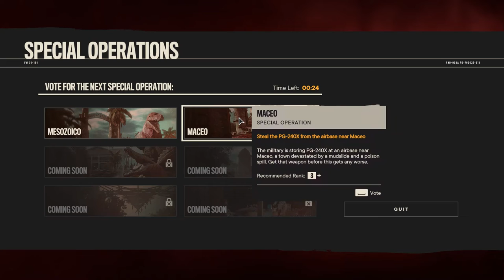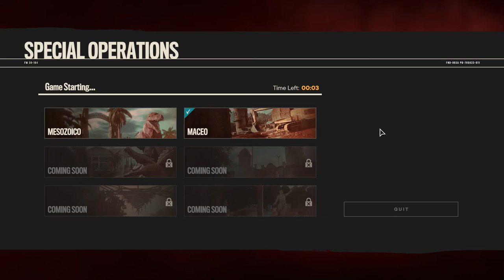FAR CRY 6 Part 03 - Meet MONTEROs & Special OPs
00:00 MASSIVE SPOILERS!! / Samples / Cool, Weird & Funny Representative moments / Highlights /
08:20 SALUS VINDEX Intro
08:33 FAR CRY 6 Intro
10:24 start this Part / meet PHILLY BARZAGA & CHORIZO
10:37 -
00:48:23 - 00:52:35 INTERCEPTION - CACHE ON THE COAST
01:00:22 - 01:01:24 📦👢 Acquired SCROUNGER SHOES
01:03:19 - 01:04:24 📦🧤 Acquired RIOTER GLOVES
01:04:40 - 01:05:50 📦👢 Acquired RIOTER BOOTS
01:06:06 - 01:07:31 📦🧢 Acquired SCROUNGER HELMET
01:08:42 - 01:10:05 📦👖 Acquired RIOTER PANTS
01:14:11 Start Liberating MOGOTE FOOTHILLS Checkpoint
01:20:31 📦🔫 Acquired .308 CARBINE SNIPER RIFLE
01:34:14 Meet CAMILA "LA ESPADA" MONTERO
01:44:02 Meet CARLOS MONTERO
01:50:50 start MESOZOIC Special Operation
02:18:15 start MACEO Special Operation

President Castillo announces a draft "lottery" to enslave workers for the production of "Viviro", a new treatment for cancer developed from Yara's tobacco. As the Fuerzas Nacionales de Defensa (FND), the country's army, begins rounding up poor citizens in Yara's capital, Esperanza, for slave labor, Dani joins with old friends Lita Torres and Alejo Ruiz in planning to escape to the United States. Alejo is shot and killed for provoking the FND, while Dani and Lita run through the streets to reach a boat heading for Miami. On its way out, however, the boat is stopped and boarded by Castillo and his special forces, who discover that Castillo's 13-year-old son Diego is among the refugees. Taking his son with him, Castillo orders the boat sunk and the refugees killed; Dani is the only survivor, washing ashore on Isla Santuario in the southwest of Yara.

Joining the "Libertad" movement seeking to end Castillo's rule, Dani links up with ex-spymaster and weaponmaker Juan Cortez, helps disrupt the production of Viviro on Isla Santuario and break the blockade of the island, allowing the Libertad forces to escape to their island headquarters. Libertad leader Clara Garcia sends Dani to link up with other anti-Castillo forces throughout Yara for a planned siege of Esperanza. In Madrugada, Dani joins the Montero family, whose tobacco lands were taken over for the production of Viviro under the direction of General José Castillo, Antón's sadistic nephew. Carlos sacrifices himself to rescue his son, Alejandro, from execution; this turns most of José's troops against him, as they were conscripted from workers in the Monteros' fields. Attempting to kill Castillo during an Independence Day address in Esperanza, Dani is confronted by Diego, who reveals his father is dying, and helps Dani escape. Returning to Madrugada, Dani and the Monteros draw José into the open and kill him.

Dani is briefly captured by Castillo and tortured; when Diego pleads with his father to let Dani go, Castillo cuts her loose, but throws a grenade to attempt to kill her. Dani survives, and again escapes. In El Este, the "Legends of '67", former revolutionaries who had toppled Castillo's father Gabriel, and a street gang known as "La Moral" help Dani hunt down Admiral Benítez, the commander of Yara's military, and Canadian businessman Sean McCay, who oversees Viviro's international distribution. In Valle de Oro, center of Viviro production, Dani attacks the headquarters of BioVida, the developer of Viviro, and discovers that BioVida head Dr. Edgar Reyes has been experimenting on civilians. Despite being dosed with PG-240, the poisonous chemicals used to create Viviro, Dani is able to find and kill the doctor.

Castillo captures Clara and holds her at the "Eagle's Nest", where he is confronted by Dani. Castillo admits he has acute leukemia, and that Viviro stopped working to treat it six months before. Impressed by Dani's feats, he offers to spare Clara's life if Dani becomes a general in his army. Juan, unable to get a clear shot on Castillo himself, chooses to shoot Diego instead, but Dani knocks Diego out of the way; in response, Castillo kills Clara, leaving Dani as the reluctant new leader of Libertad. With the anti-Castillo forces united, Dani leads them in a siege of Esperanza.